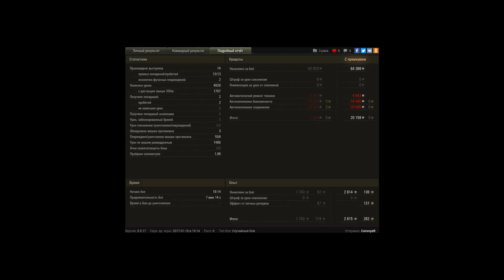T49, Монастырь, Стандартный бой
Игрок: ConvoyeR